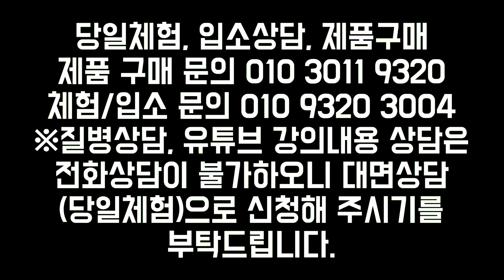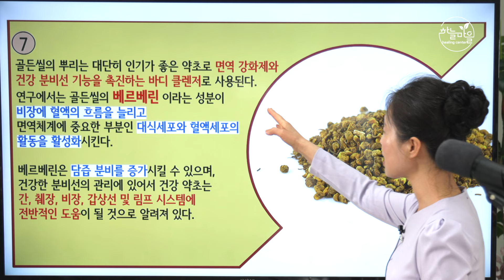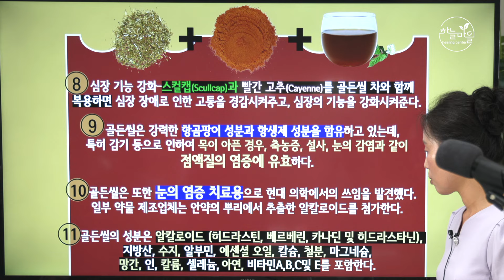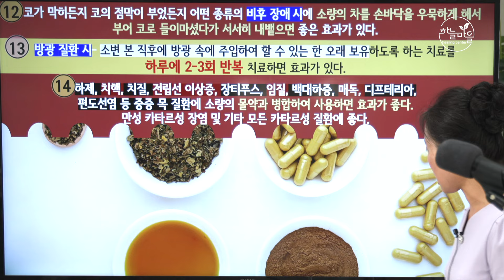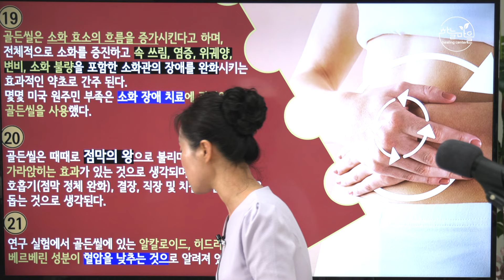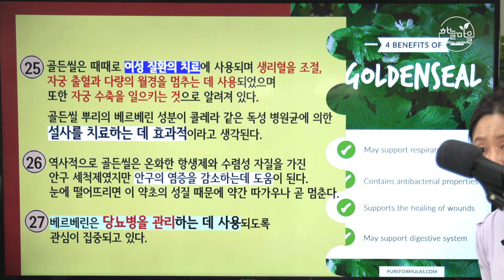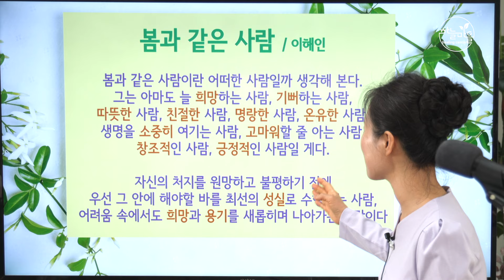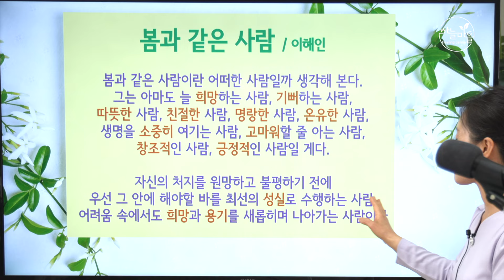전통적인 암 치료약 [하늘마을 힐링센터 유소영 원장]